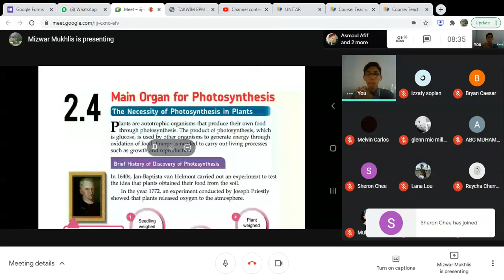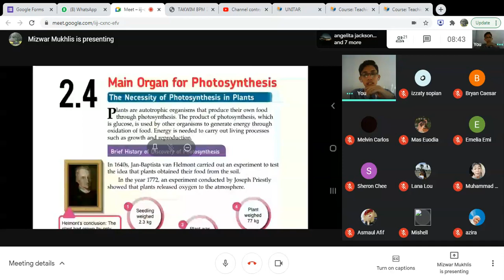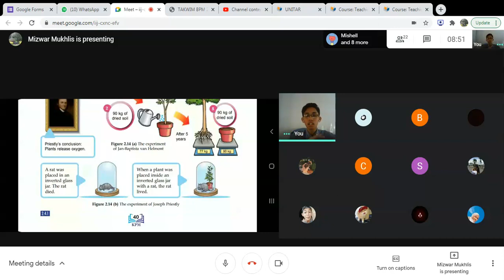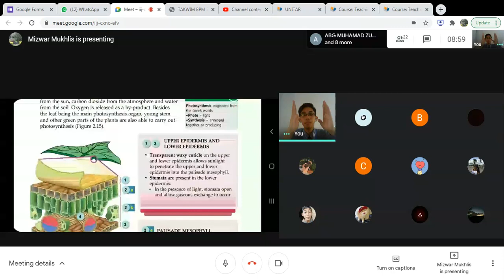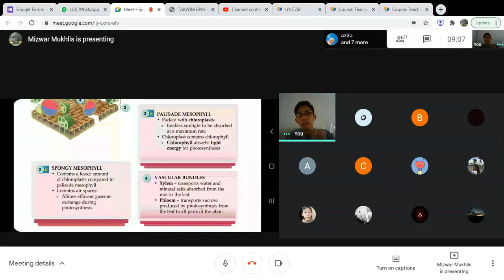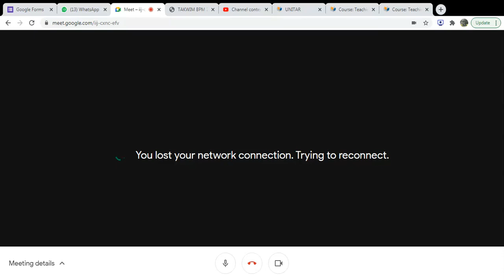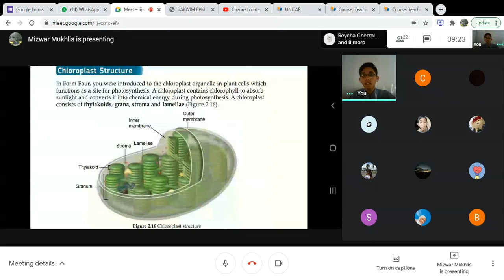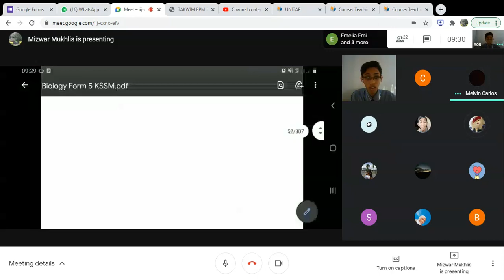2.4 Adaptation of leaf for photosynthesis and chloroplast structure